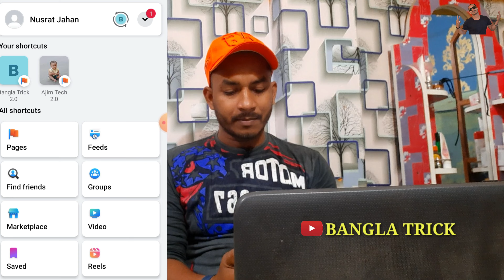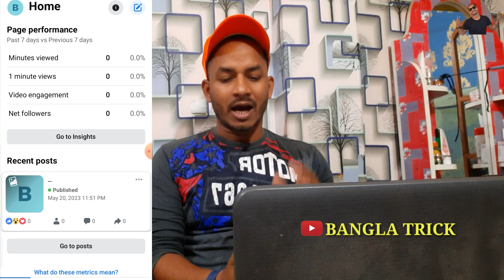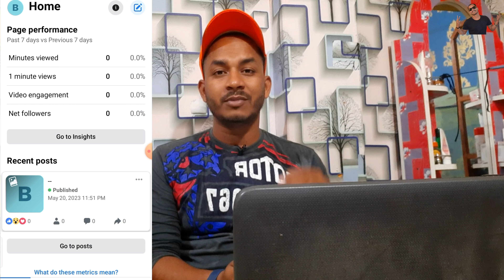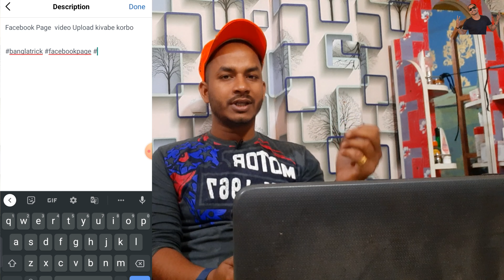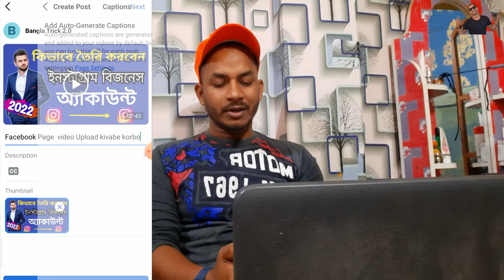ফেসবুক পেইজে ভিডিও আপলোড করার নতুন নিয়ম